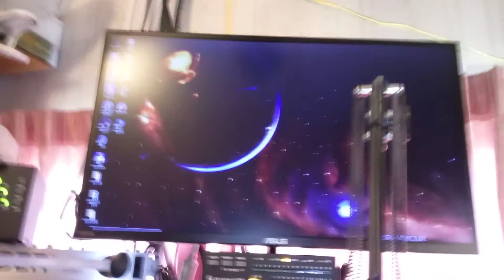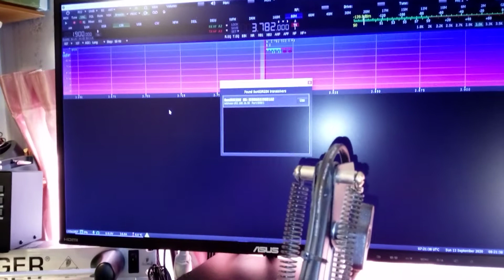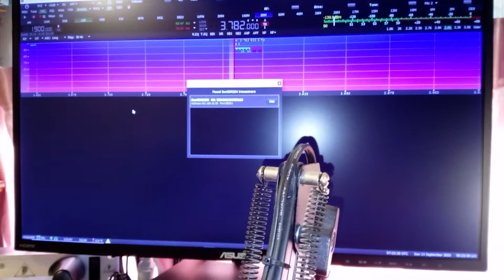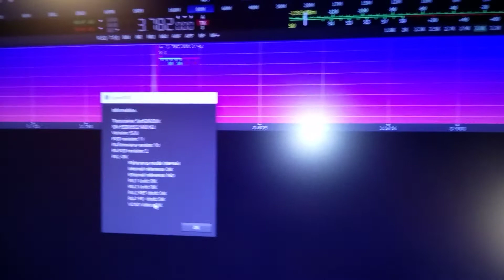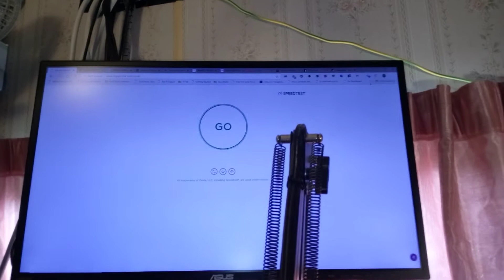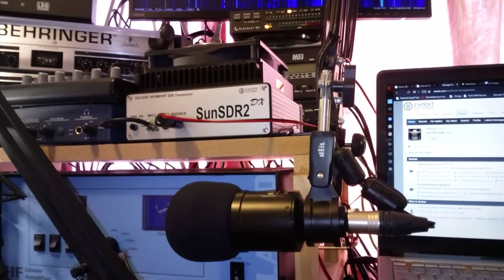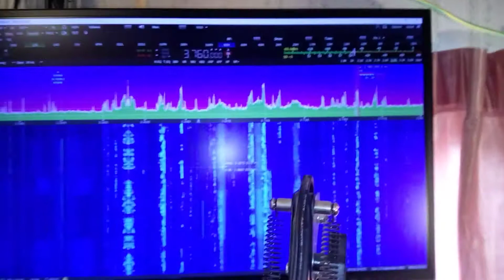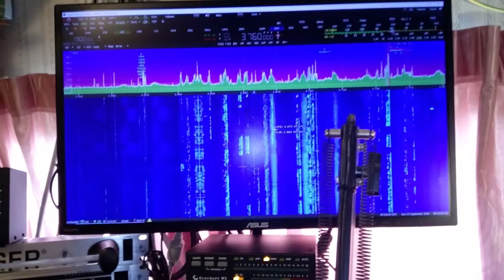SunSDR2-DX IP help setup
Just a little info with regards setting up the radio's IP address